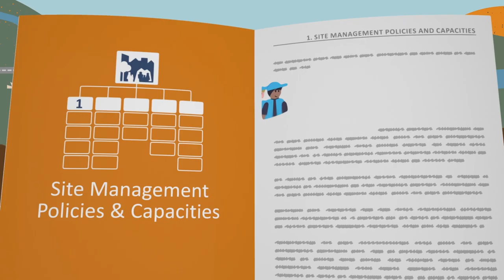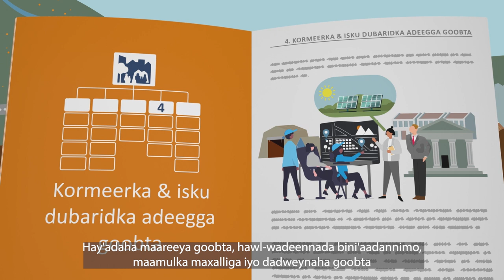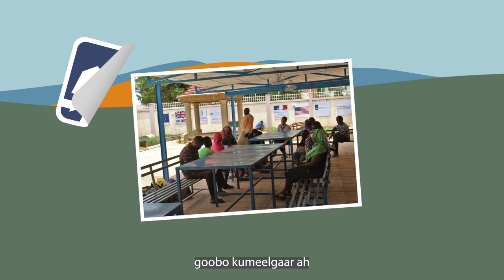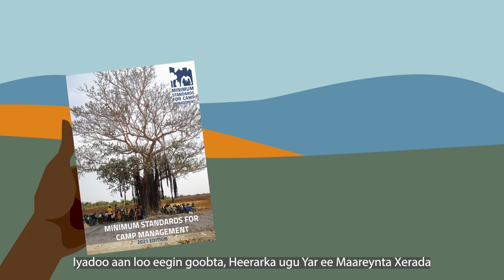Minimum Standards in Camp Management - Maay